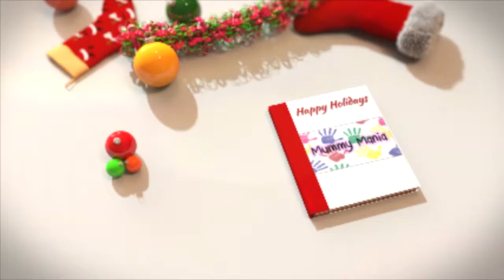IT'S OK NOT TO BE OK // VLOGMAS DAY 18